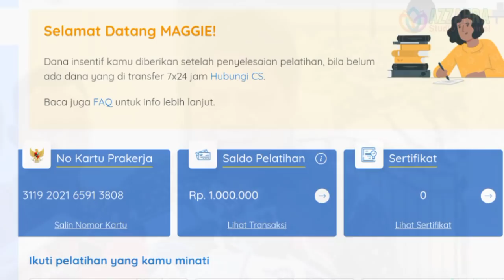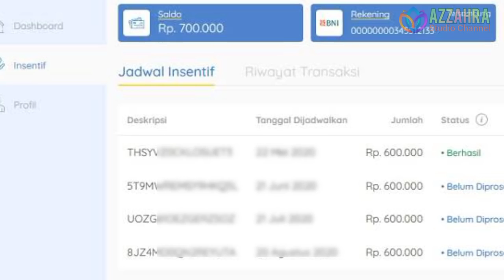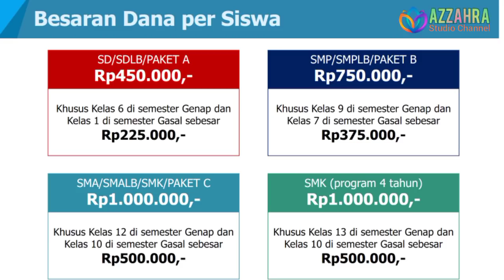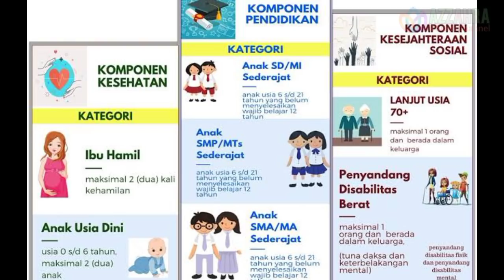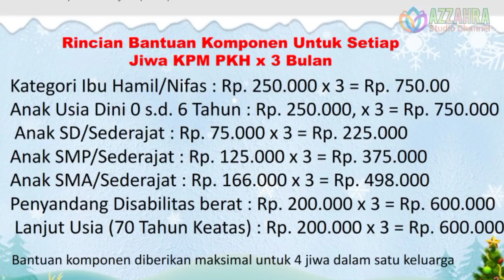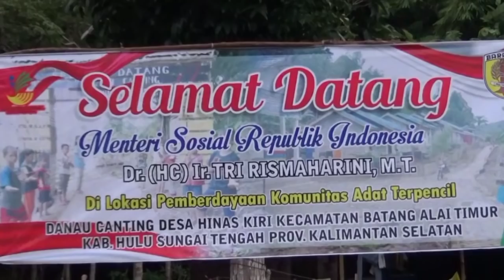Sudah Diumumkan // 8 Bantuan Pemerintah Diperpanjang Sampai Tahun 2022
Semoga bermanfaat

Salam,
Azzahra Studio Chanel

bantuan pemerintah
bansos pemerintah
bansos ppkm
bantuan extra 400 ribu
pkh
bantuan pkh
bantuan pkh 2021
bont
bst
blt bpjs
blt dana desa
bpum umkm
pip
kip
kjp plus
prakerja
kartu prakerja